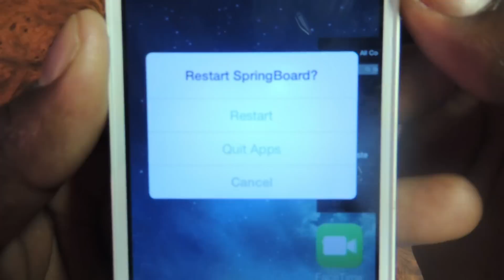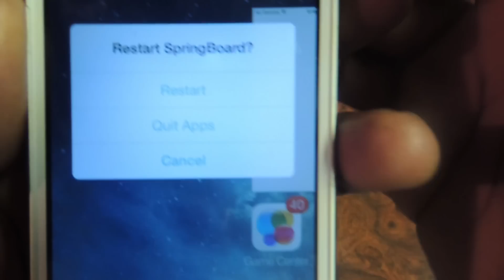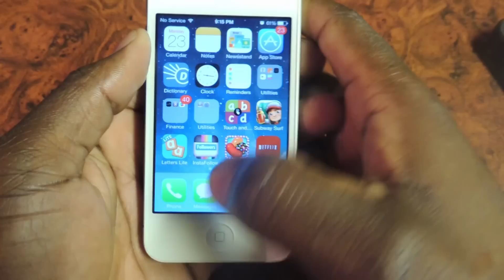KILL ALL APPS AT ONCE ON IOS7 - SwitchSpring